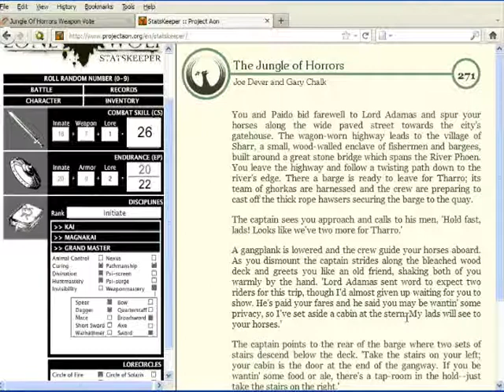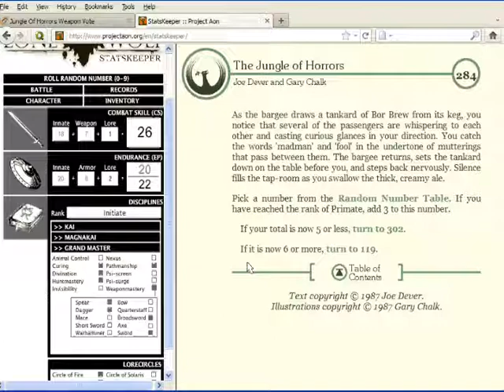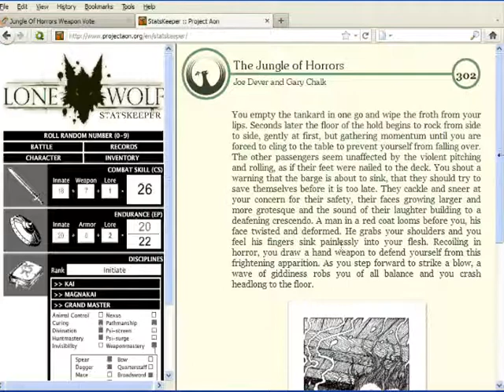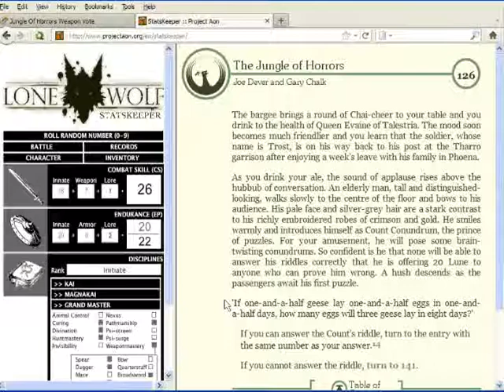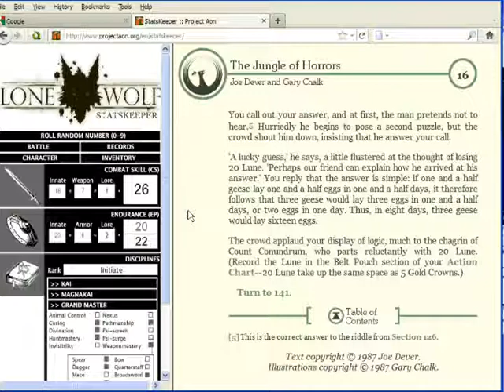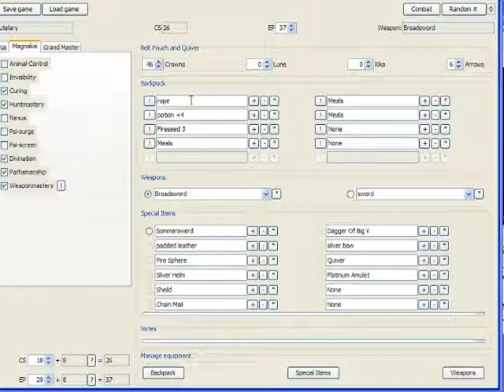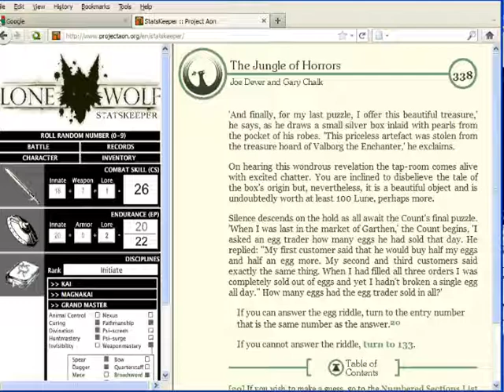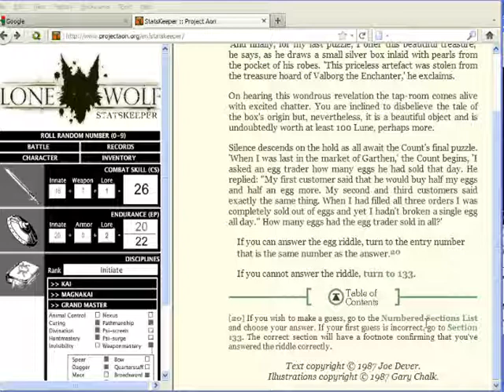Let's Read Lone Wolf Book 8: Jungle of Horrors Part 4